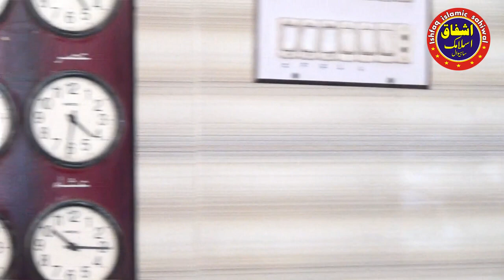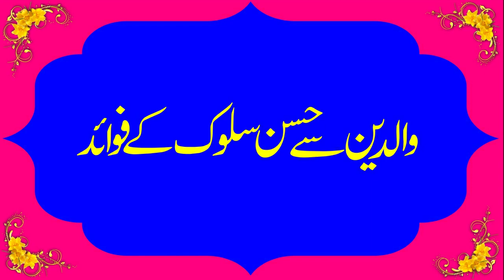New Molana Ejaz Danish Waldain Sy Husan e Salook k Fawaid || Ishfaqsahiwal